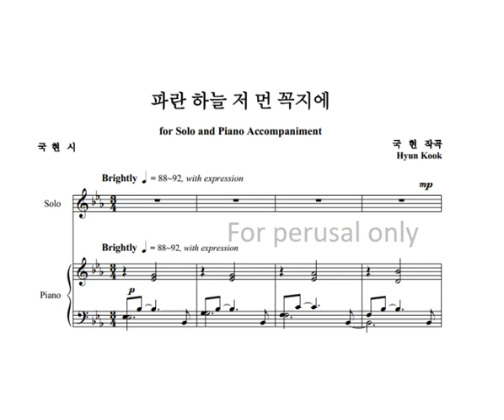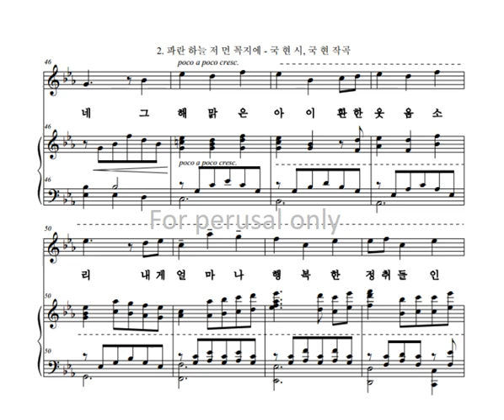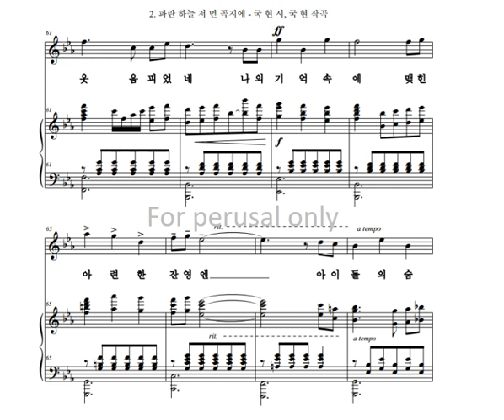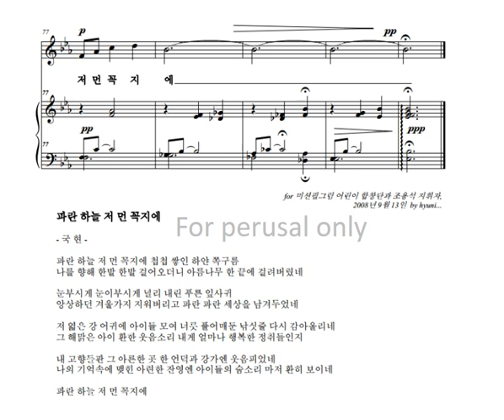파란 하늘 저 먼 꼭지에 - 국현 시, 국현 곡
2008년 9월 13일 작곡
Soprano: 나소영
Piano: 유은정
Recording: 최상렬
Recording date: 2012년 5월 10일
Recording venue: 후암동 영주교회
Dedicated to: 조용석

파란 하늘 저 먼 꼭지에
국현 시

파란 하늘 저 먼 꼭지에 첩첩 쌓인 하얀 쪽구름
나를 향해 한발 한발 걸어오더니 아름나무 한 끝에 걸려버렸네

눈부시게 눈이부시게 널리 내린 푸른 잎사귀
앙상하던 겨울가지 지워버리고 파란파란 세상을 남겨두었네

저 엷은 강 어귀에 아이들 모여 너릇 풀어매둔 낙시줄 다시 감아올리네
그 해맑은 아이 환한 웃음소리 내게 얼마나 행복한 정취들인지

내 고향들판 그 아른한 곳 한 언덕과 강가엔 웃음피었네
나의 기억속에 맺힌 아련한 잔영엔 아이들의 숨소리 마저 환히 보이네